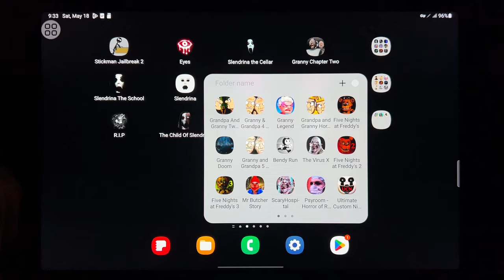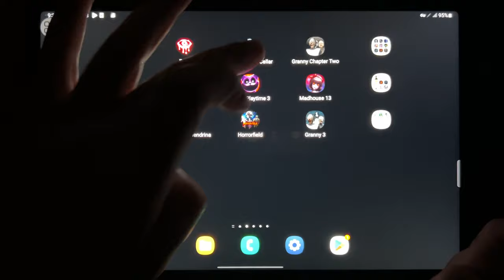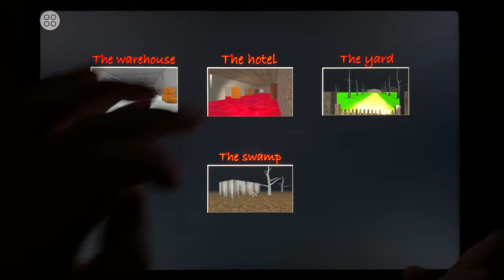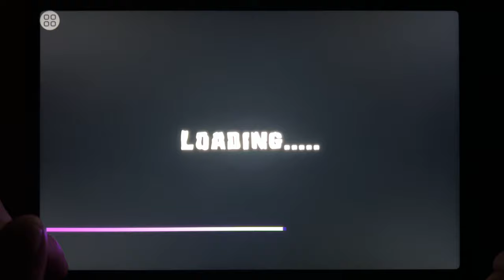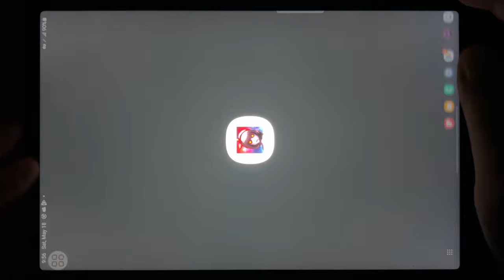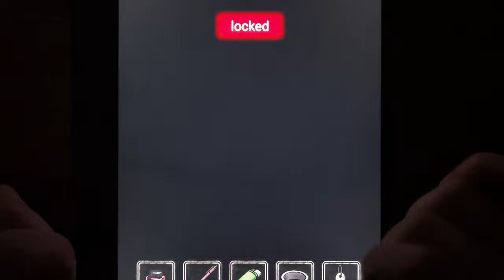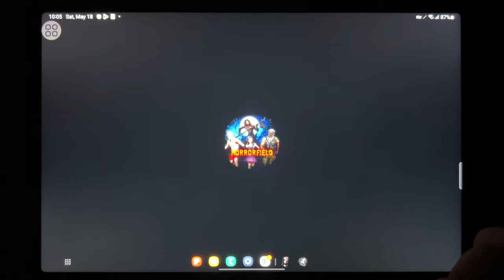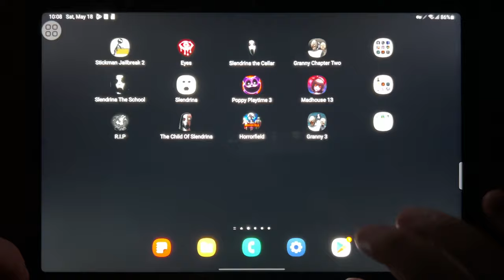Stickman Jailbreak 2, Eyes, Slendrina The Cellar, Granny Chapter Two, Slendrina The School...